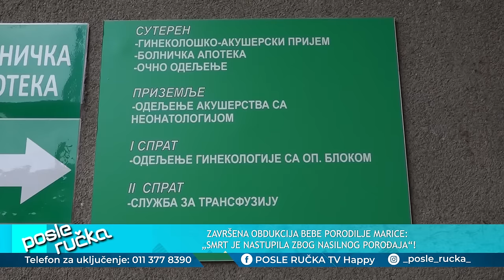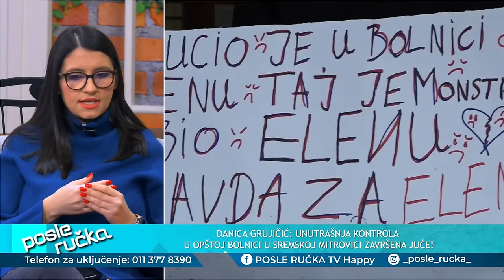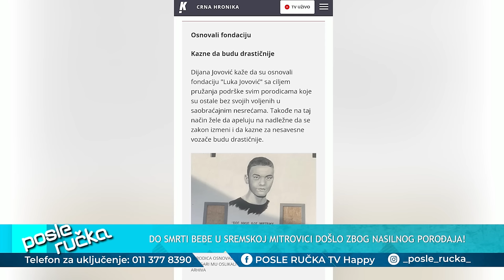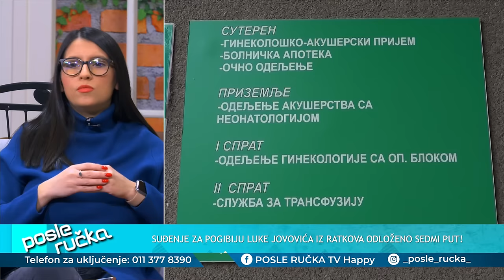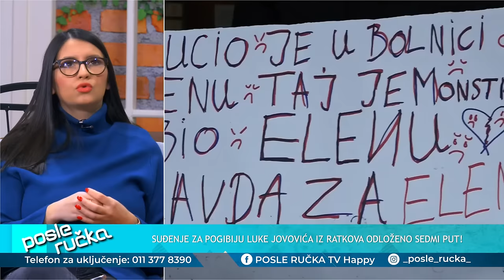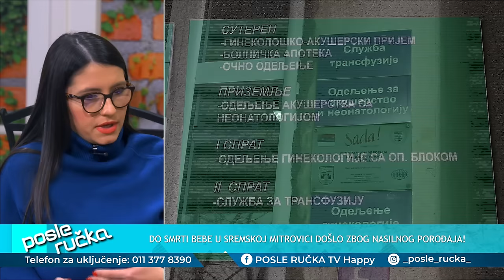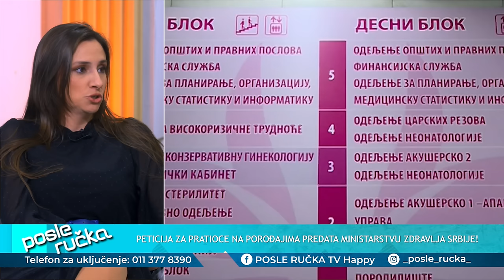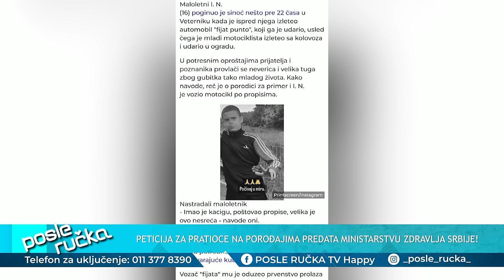POSLE RUCKA - Potresne i tragicne ispovesti roditelja koji su izgubili decu - Suze, bol i muk...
DANAS U EMISIJI "POSLE RUČKA" SVEDOČIMO EKSTREMNO TUŽNIM I POTRESNIM ISPOVESTIMA RODITELJA I ČLANOVA PORODICE PREMINULE DECE!

Gosti: Jelena Ivković - Majka preminulog dečaka
Nina Katana - Majka preminule devojčice
Dijana Jovović - Sestra preminulog dečaka
Dragan Jovović - Otac premunlog dečaka

Voditelji: Milena Ivošević i Dragana Mandić